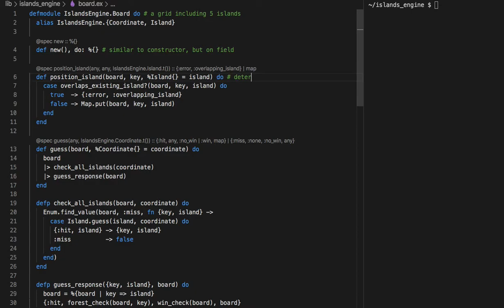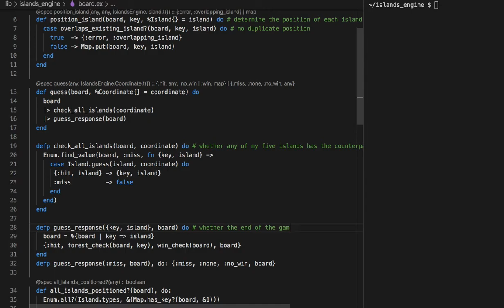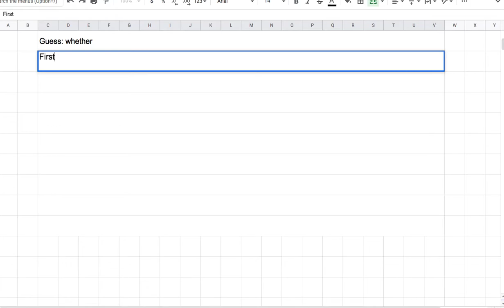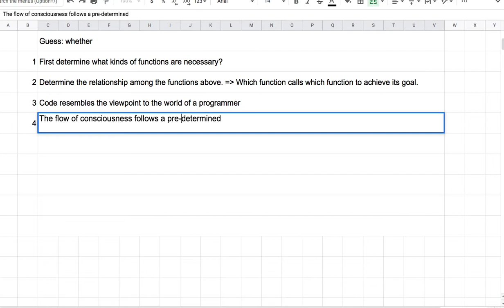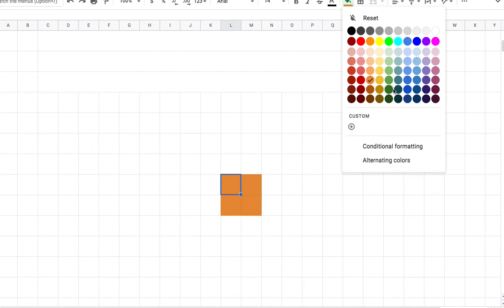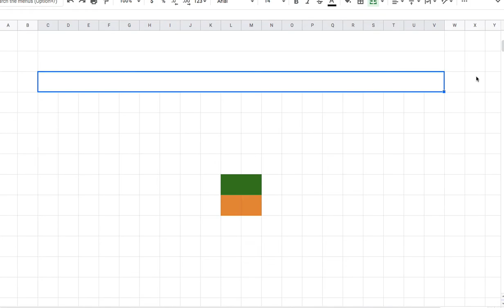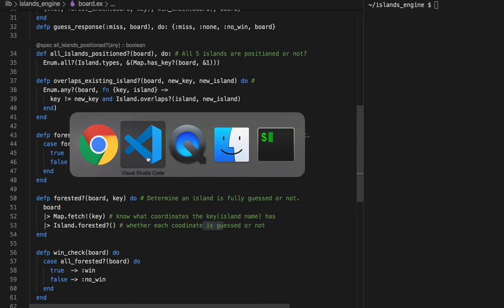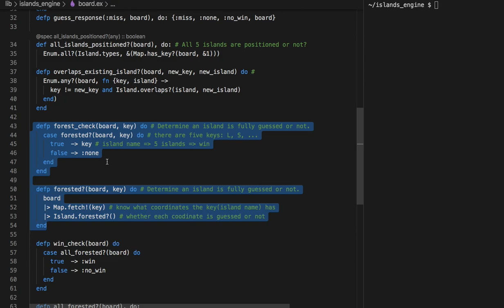[엘릭서] 153 - Transforming Data